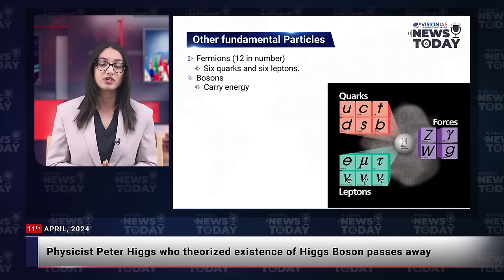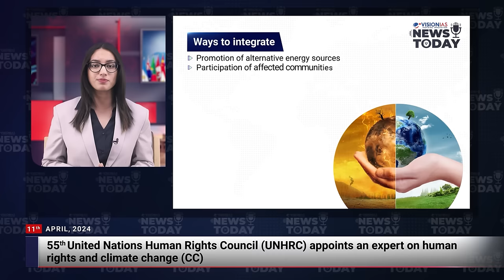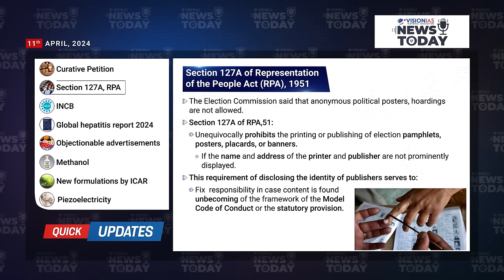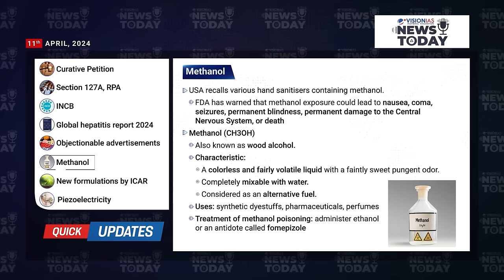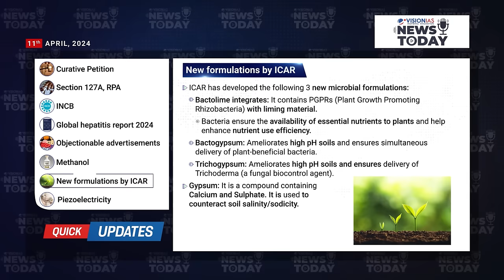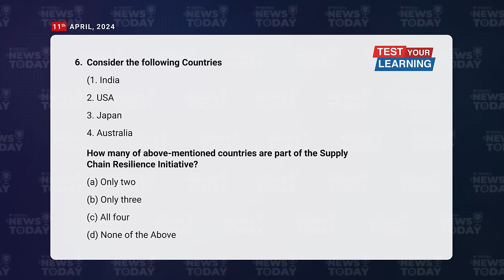News Today | Daily Current Affairs | 11th April 2024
00:00 Intro
0:20 Headlines
1:01 Higgs Boson, the fundamental particle
2:57 Financing for Sustainable Development Report by UNDESA
5:26 Global Trade Outlook and Statistics Report
7:45 Integration of Armed Forces
9:50 National Green Tribunal (NGT)
12:11 Understanding Human Rights and Climate Change
14:28 Place in News : Republic of Ireland (Capital: Dublin)
15:14 Quick Updates
17:43 Test Your Learning